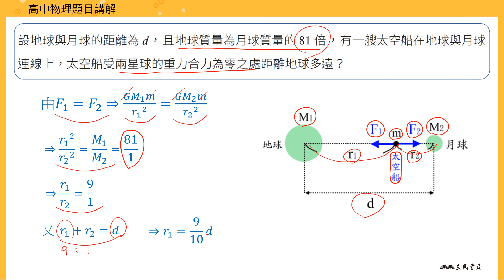【進階】萬有引力計算3